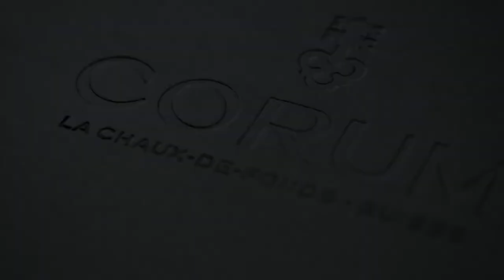Corum - Risk is the reward l Jura Watches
Risk is the reward! Discover the stunning Corum Watch collection today at Jura Watches.WE ARE THE UK'S LARGEST ONLINE LUXURY WATCH RETAILER